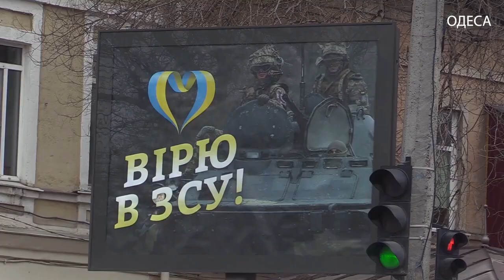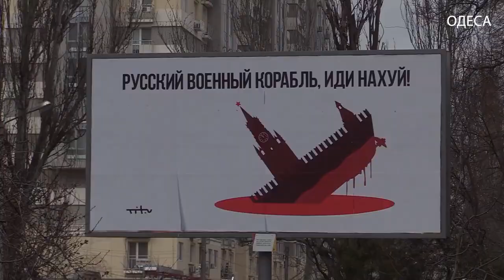Одеські комунальники підтримують бойовий дух мешканців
В Одесі комунальні структури працюють 24/7. Серед звичних обов’язків – розклеювання агітаційних плакатів та зображення українських прапорів практично на всіх будинках міста. Місцева влада запевняє: зараз, коли Україна горить у вогні через російсько-фашистських загарбників, така праця є неймовірно важливою для населення